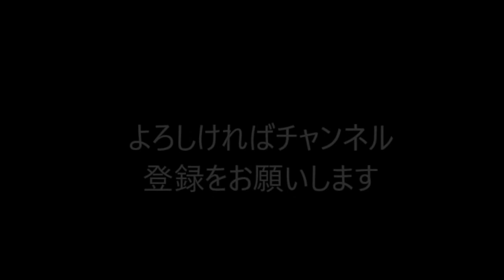髪の毛を描く〜鉛筆画解説 等倍速 How to draw hair using a pencil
要望のあった等倍速での描き方解説です。

坂井泉水さんの鉛筆画の髪の毛部分です。

全体の作画の動画はこちら。

他の動画も見てくださいね　^_^

元の写真は私が撮ったものではありません。